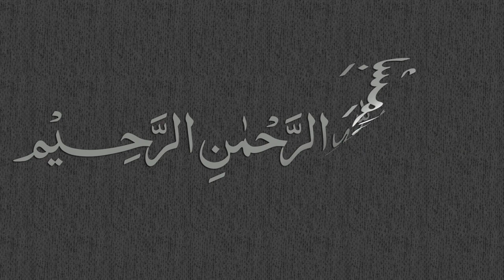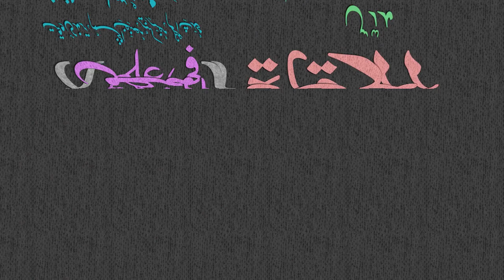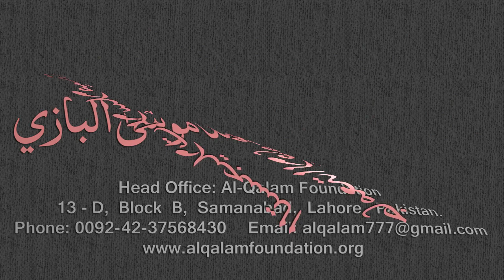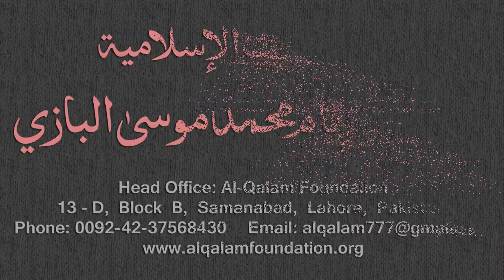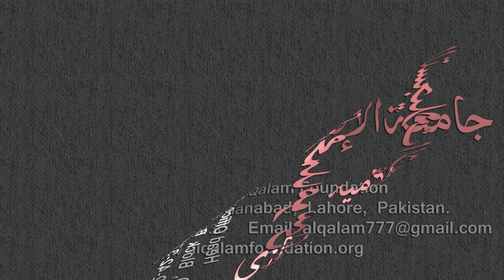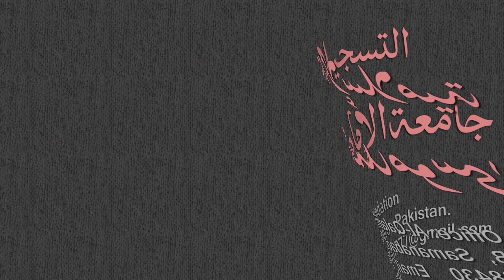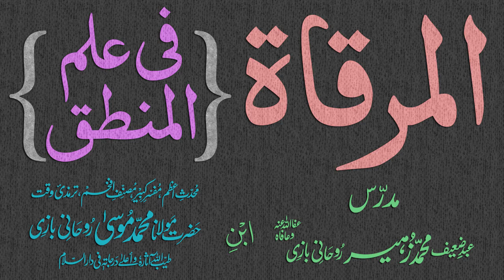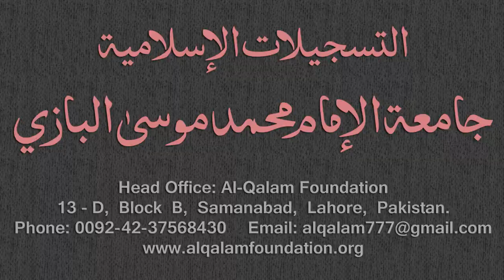Mirqaat Dars - 92 - Page - 046 - Maulana Muhammad Zuhair Albazi - 30/04/2011